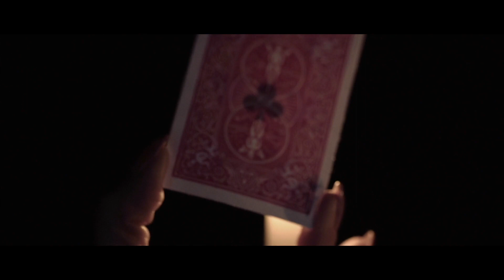Hofsinzer card - lepetitmagicien.com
Voici une carte gaff diabolique qui vous permettra d'ajouter un nouveau repaire de mystère à vos tours de cartes.
Les cartes Hofsinzer sont trompeuses, visuelles et vraiment géniales!
Après avoir demandé à un spectateur de choisir une carte, le magicien montre une petite enveloppe avec une prédiction à l'intérieur.
Il ouvre l'enveloppe et sort une carte à jouer qui est tenue avec le dos vers le public et devant la lueur d'une bougie ou d'une lampe torche ou de votre téléphone portable.
Le public pourra voir à travers le dos de la carte, que la prédiction est clairement fausse.
En tournant la carte cependant, ils resteront sans voix, car la carte aura changé en celle sélectionnée!
C'est un effet magnifique et inhabituel dont celui qui le voit se souviendra longtemps.